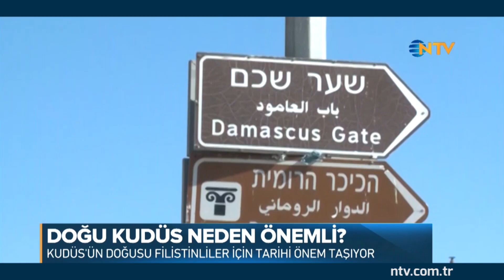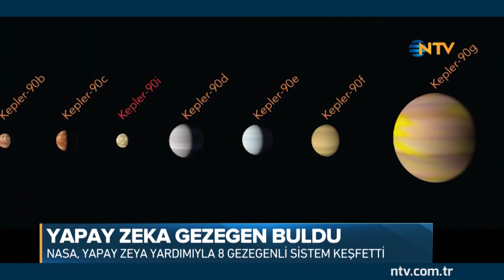Dünyanın Haberi 15 Aralık 2017